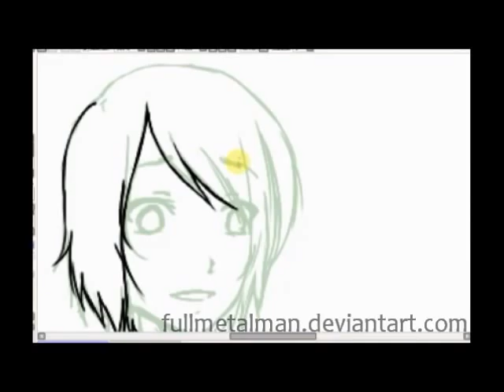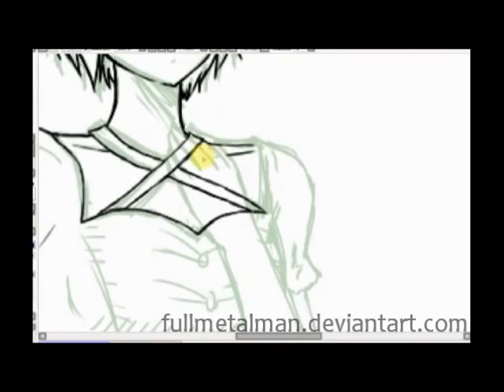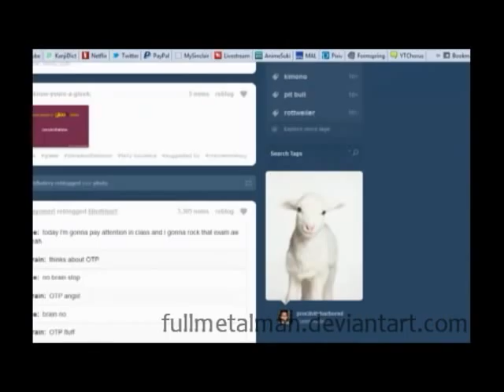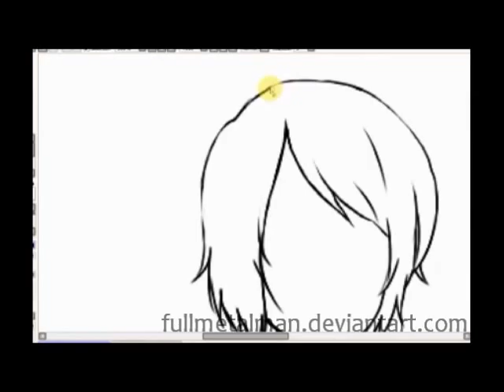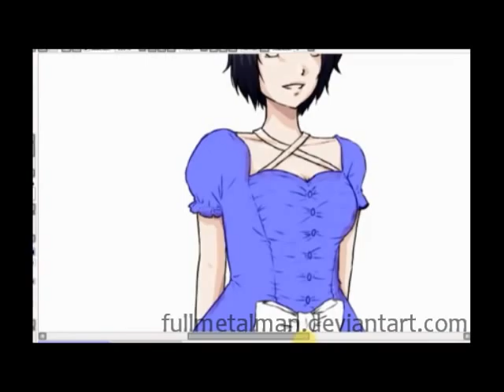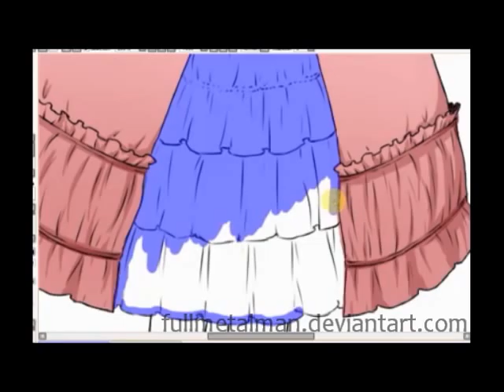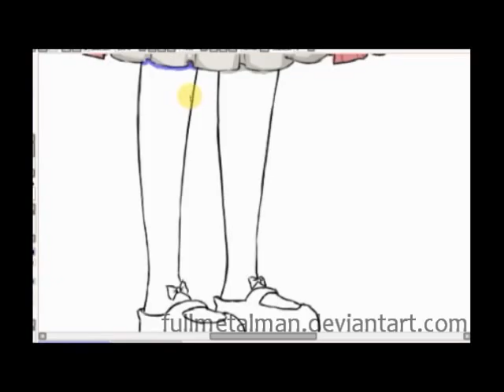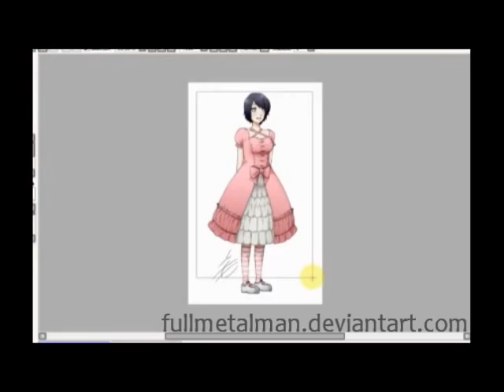Juliet [Paint Tool SAI]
My friend Tina's ME Sheperd, Juliet, in a pink dress!

Little Busters! -- SOUTH OF HEAVEN